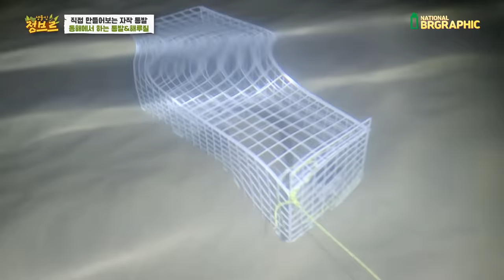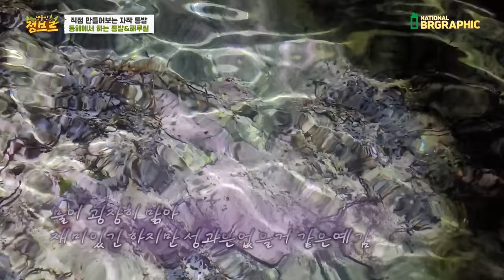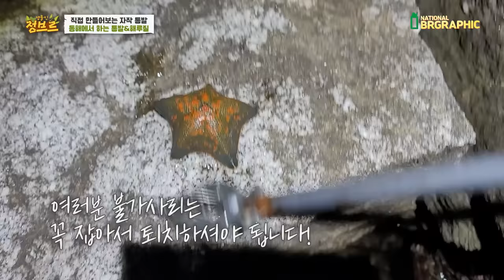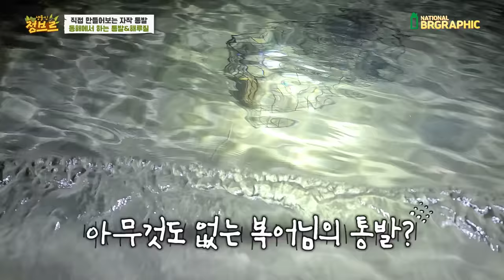연어를 통채로 바다에 넣어놓으면 생기는 일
이야 대박이죠! 처음해보는 게 통발인데요. 실제로 직접 만들어서
더 재밌던것 같습니다!
해루질때 나온 돌게는 ...진짜 거짓말 1도 없이 물리는 순간 찢길것 같은 힘과 포스를 내뿜었네요..ㄷㄷ